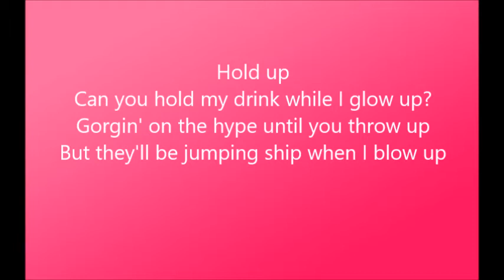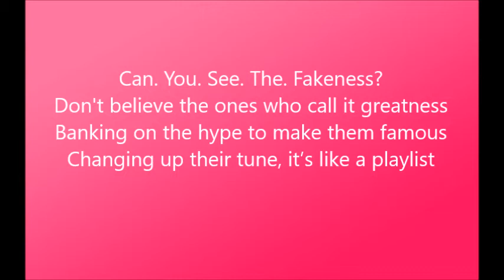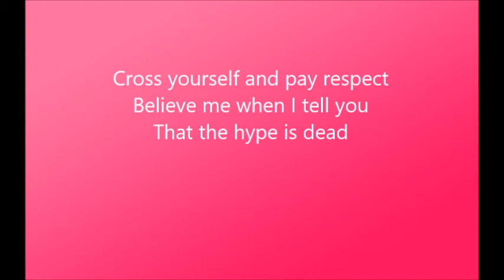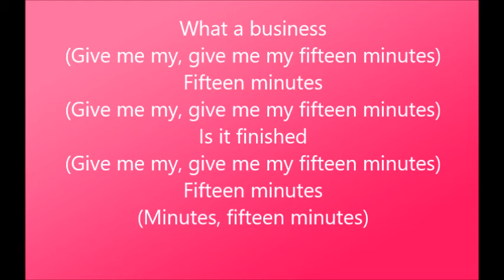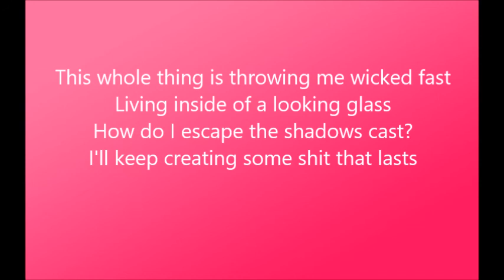Vesperteen - Fifteen Minutes [lyric video]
Song: Fifteen Minutes
Artist: Vesperteen
Album: The Hype Is Dead